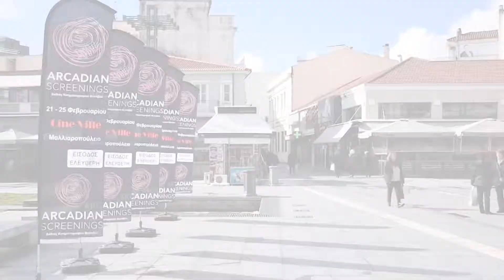Arcadian Screenings 2019 Spot